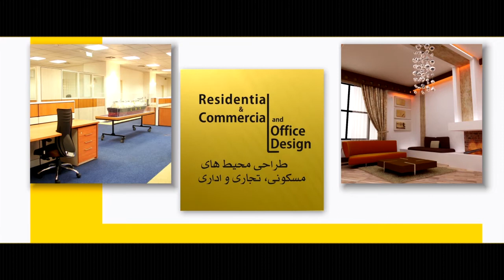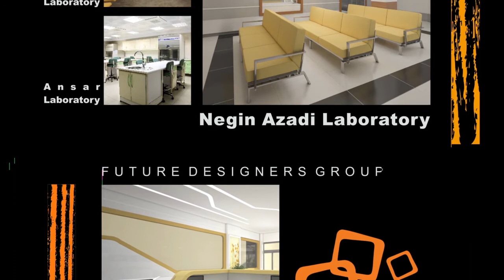FDG Group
short clip about Future Design Group